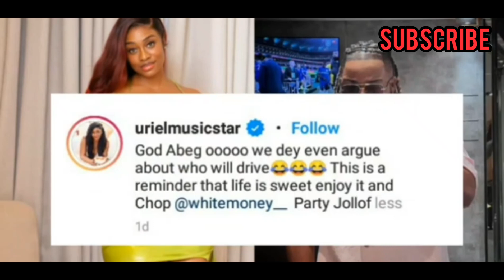Bbnaija Uriel: Why I accepted Whitemoney